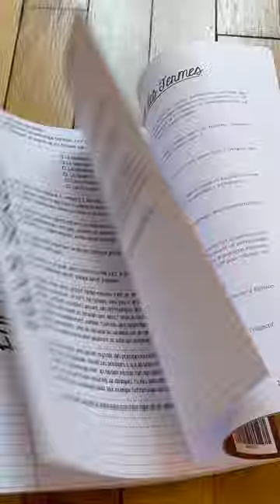Écrivez votre film !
📝 BUT DU MANUEL : Écrire son film, sa série, son roman... 💻

Ces cours de scénario sont destinés à toutes les personnes qui ont envie de créer et d’écrire des histoires mais qui ne savent pas comment s’y prendre. Scénaristes en herbe, étudiants en cinéma, acteurs rêvant d’écrire, professionnels de l’audiovisuel ou passionnés de films et de séries, tous pourront se lancer dans l’aventure en suivant pas à pas les conseils, les bases et la méthode donnés.

Ces cours comportent des explications, des exemples, des modèles et des exercices. Bien évidemment, ce qui suit est très théorique et succinct afin de vous donner un schéma global, une route à suivre. Cependant, l’écriture d’un scénario suit en général le même cheminement : on part d’une idée, d’un pitch (qu’est-ce que ça raconte ?), on développe des personnages, on écrit un synopsis, donc le résumé de l’histoire en quelques lignes, on s’attarde sur le séquencier, on peut passer par l’étape traitement et enfin on rédige le scénario encore appelé continuité dialoguée.

Le but de ces cours est de travailler tout en s’amusant avec un cahier d'exercices à la fin ! Alors… à vos stylos, à vos claviers, écrivez !

Pour info, ce manuel, dispo uniquement sur Amazon, est proposé en 3 formats : kindle, broché, relié. Le livre broché a une couverture souple et est en noir et blanc, au tarif de 9,50€. Le livre relié a une couverture rigide cartonnée et brillante, il est en couleur au tarif de 29,99€. Le kindle quant à lui est à 5,99€.

📸 PHOTO Couverture Livre  : Adam Lablack